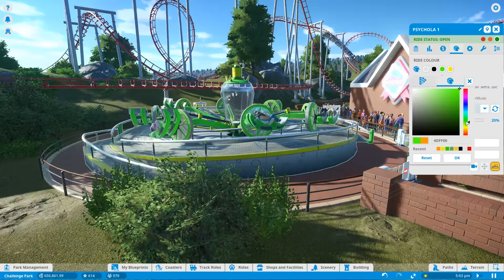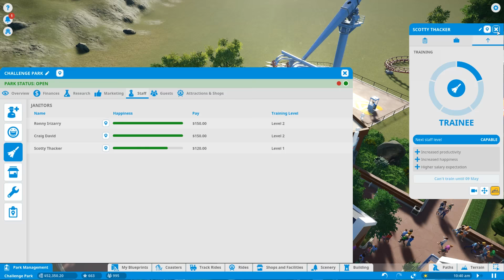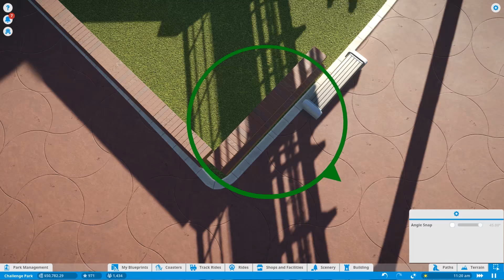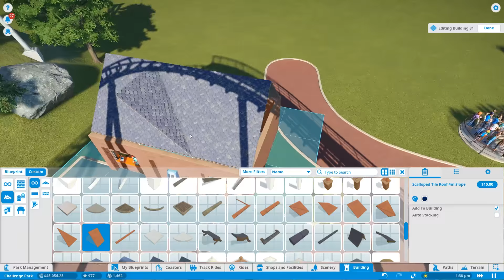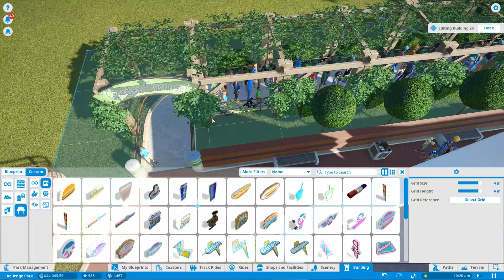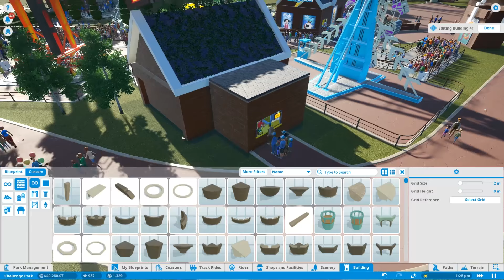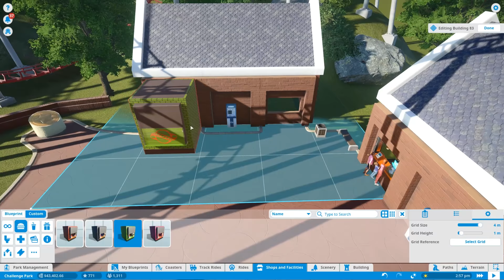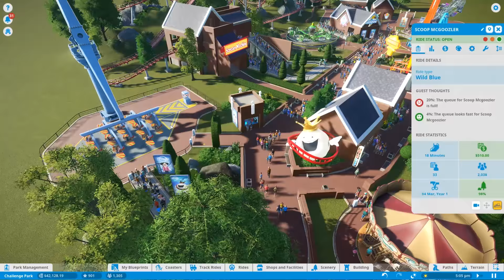Let's Play Planet Coaster - Hard Mode - Part 6